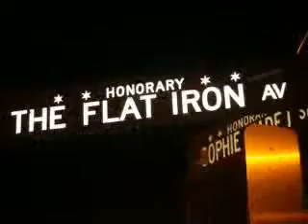Vino con Vista Video of Chicago Artists Month 2011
Chicago Artists Month kicks off with Ravenswood Art Walk and Bucktown Coyote Festival